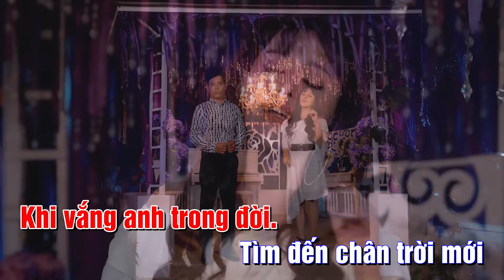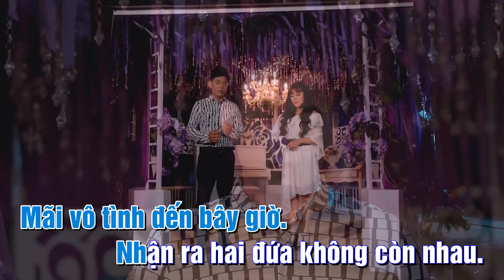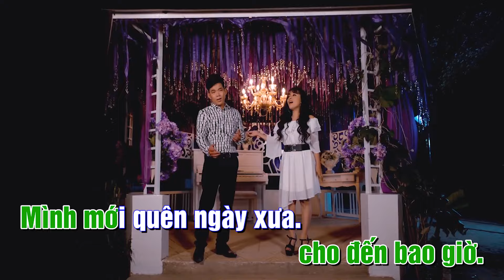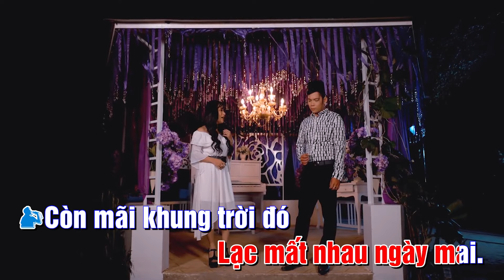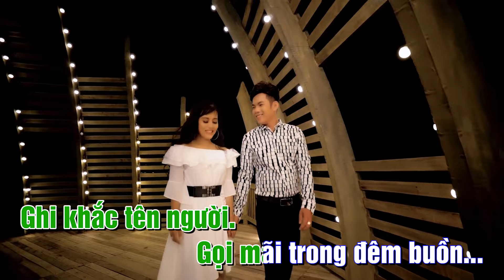[KARAOKE] Để Nhớ Một Thời Ta Đã Yêu - Song Ca Hồng Quyên, Trần Xuân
❖ Các bạn yêu mến Hồng Quyên hãy để lại nhận xét, góp ý để giúp kênh cải thiện nội dung tốt hơn. Chúc bạn và gia đình vui vẻ và hạnh phúc!